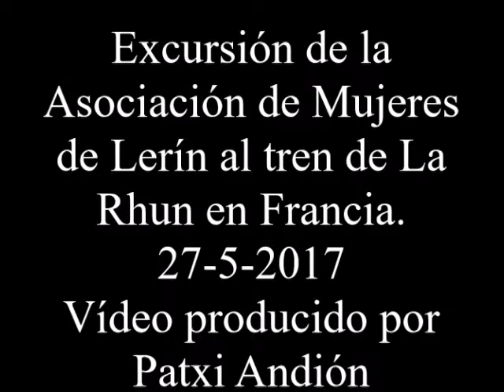Viaje a La Rhun 27 5 2017